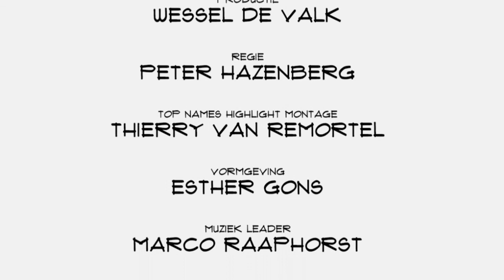Henk Blanken kijkt terug op de opkomst van internet en de impact op de journalistiek